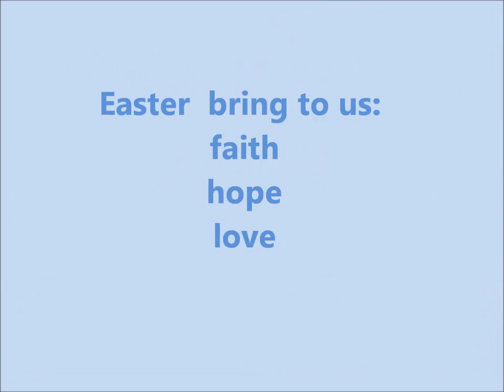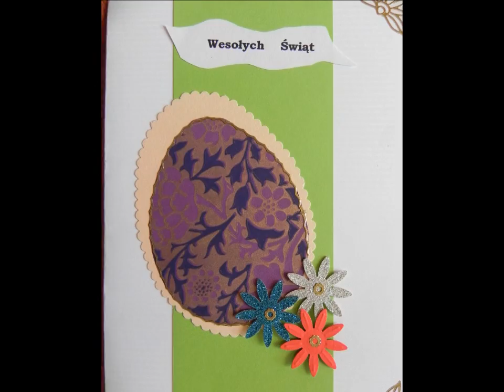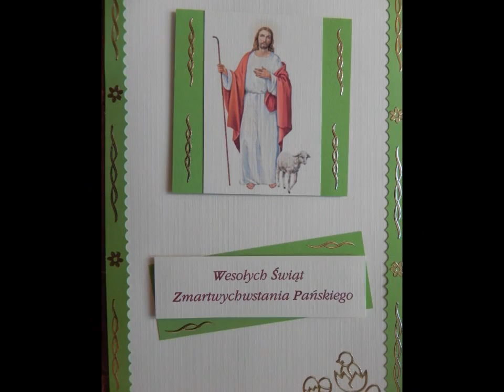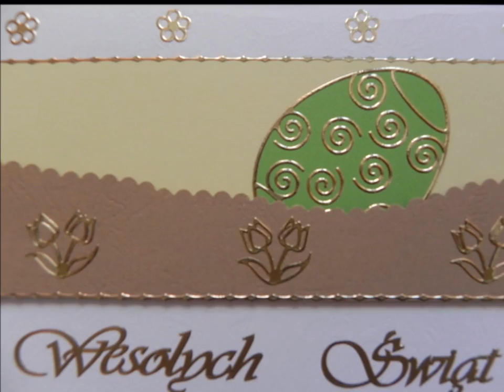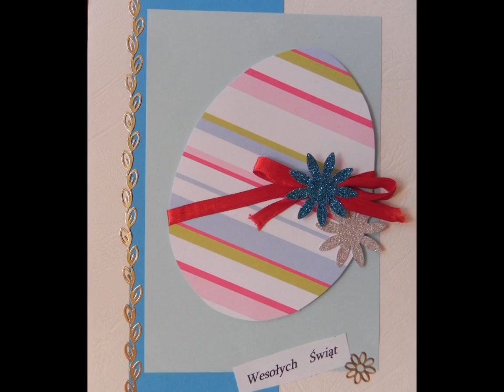Wielkanoc, 2012 (Easter 2012)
Wielkanoc